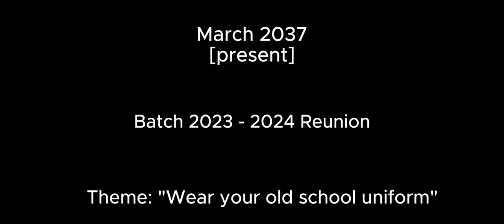"Reunion: A Story Untold" Short Class Film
A St. Kizito Production | Slice of Life, Thriller
Grade 10 Students of Academia de San Pedro Calungsod